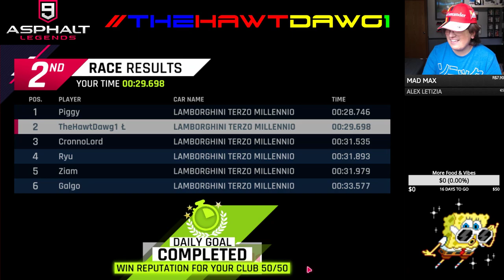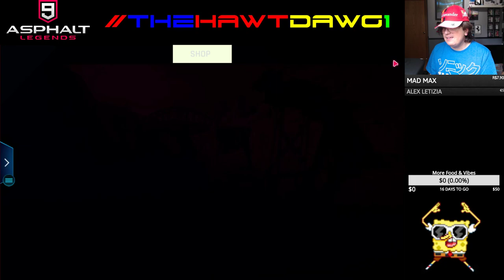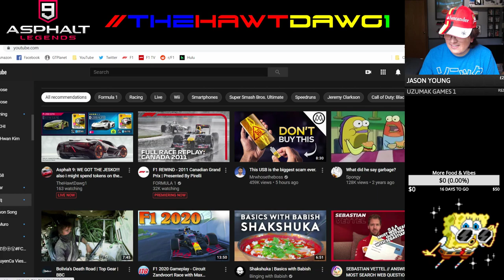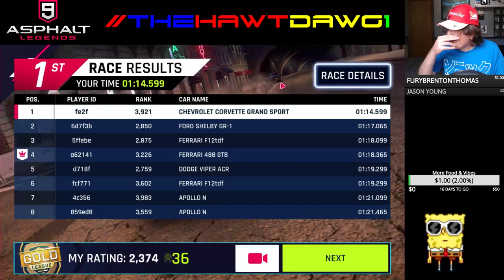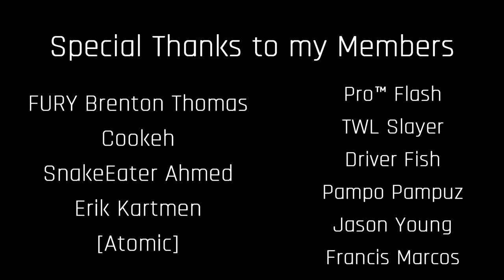Asphalt 9: Grinding more Rush MP with a sprinkle of speed/spending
finally this 11 month battle is over. now let's watch me drive like trash with the Jesko. We hit a minor roadblock in the Sian event where I need to spend tokens to unlock the car. The 750 token pack should do nicely I guess.

Archive from June 13, 2020

-Special Thanks to all Members-
FURY Brenton Thomas
Cookeh
SnakeEater Ahmed
ProTM Flash
Driver Fish
Jason Young